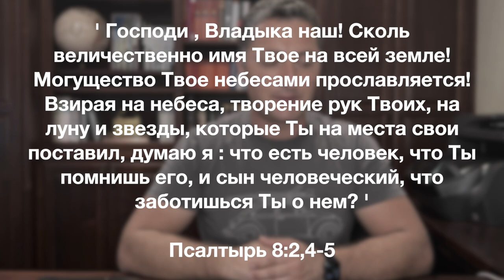Информационный блок 10.08.2022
Всем привет. Снова несколько слов о. наших планах, жизни и служении. Да благословит вас Господь!!!